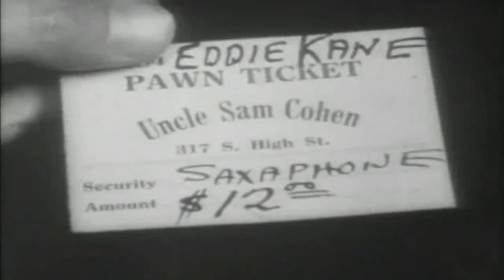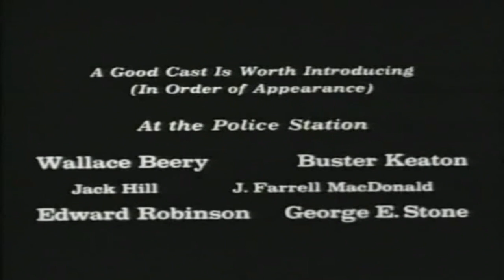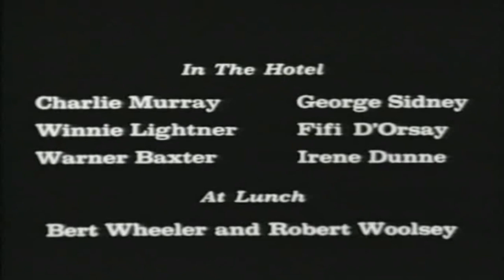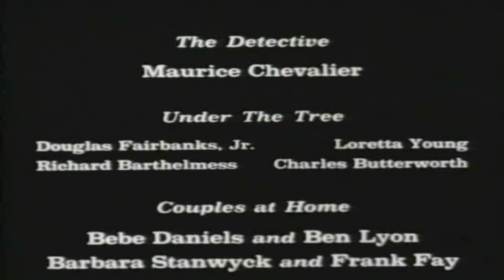[한글자막] 도난당한 보석 - The Stolen Jools 1931 | 자막 | 코미디 단편 영화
"스크린 스타 연례 무도회"에서 노마 시어러의 보석을 도난당했습니다. 경찰은 그들을 찾아 그녀에게 돌려주어야 합니다.

The Stolen Jools는 Masquers Club of Hollywood가 제작한 1931년 미국 프리코드 코미디 단편으로, 당시 영화배우들이 카메오로 많이 출연했습니다. 파라마운트 픽처스가 배급한 이 영화에는 스타들이 출연하여 국립 보드빌 예술가 결핵 요양소(National Vaudeville Artists Tuberculosis Sanitarium)를 위한 기금을 마련했습니다. 이 영화에 대한 UCLA 영화 및 텔레비전 아카이브 항목에는 크레딧과 마찬가지로 이 영화가 NVA 요양원의 "훌륭한 작업"을 지원하기 위해 Chesterfield 담배의 공동 후원을 받았다고 나와 있습니다.

1931년 이 영화가 극장에서 상영되었을 때, 영화가 끝난 후 연사가 나타나 관객들에게 기부를 요청하곤 했습니다. 자선을 위해 제작된 이 영화에는 무료로 출연하기로 자원한 배우들의 출연진이 유난히 많습니다. 대표 스튜디오로는 Paramount, Warner Bros., RKO, MGM 및 Hal Roach Studios가 있습니다.

이 영화의 제목은 The Slippery Pearls in the United Kingdom으로 변경되었습니다. 1970년대 내내 Blackhawk Films에서 16mm 및 Super 8 스톡으로 사본을 판매했음에도 불구하고 일부 사람들은 이 영화가 1990년대 영국에서 인쇄물이 발견될 때까지 분실된 것으로 생각했습니다. 나중에 미국에서 대체 제목으로 또 다른 인쇄물이 발견되었습니다.